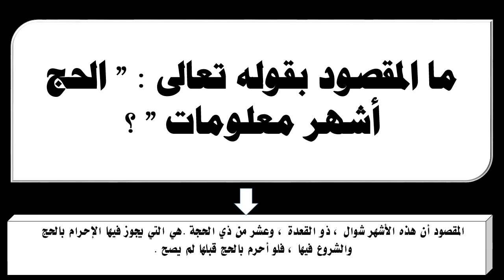ما المقصود بقوله تعالى الحج أشهر معلومات ؟